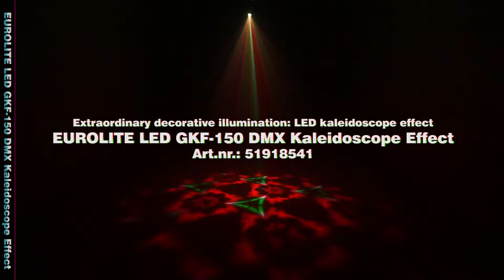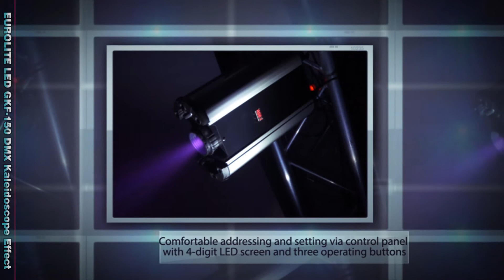EUROLITE LED GKF-150 DMX Kaleidoscope Effect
Extraordinary decorative illumination: LED kaleidoscope effect
¨ Equipped with one 150 W COB LED
¨ DMX-controlled operation or stand alone operation with Master/Slave-function (up to 4 slaves)
¨ Microphone-sensitivity adjustable via rotary-control
¨ Rainbow effect with adjustable speed
¨ With gobo-shake function
¨ Strobe effect with adjustable speed
¨ Random strobe effect
¨ Manual focus
¨ Dimmer
¨ Fan-cooled
¨ Comfortable addressing and setting via control panel with 4-digit LED screen and three operating buttons
¨ ¼" jack-socket for remote control
¨ Blackout, gobos, colors and Auto/Manual Mode applicable in Stand Alone mode via optional EUROLITE RC-1 remote control
¨ DMX-control via any standard DMX-controller
¨ Ready for connection via included IEC power cord with safety power plug